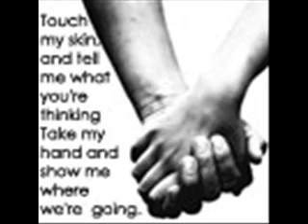Crazy For You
You're worth every bit of it!

Swaying room as the music starts
Strangers making the most of the dark
Two by two their bodies become one

I see you through the smokey air
Can't you feel the weight of my stare
You're so close but still a world away
What I'm dying to say, is that

[Chorus:]

Touch me once and you'll know it's true
I never wanted anyone like this
It's all brand new, you'll feel it in my kiss
I'm crazy for you, crazy for you

Trying hard to control my heart
I walk over to where you are
Eye to eye we need no words at all

Slowly now we begin to move
Every breath I'm deeper into you
Soon we two are standing still in time
If you read my mind, you'll see

[chorus]

It's all brand new, I'm crazy for you
And you know it's true
I'm crazy, crazy for you